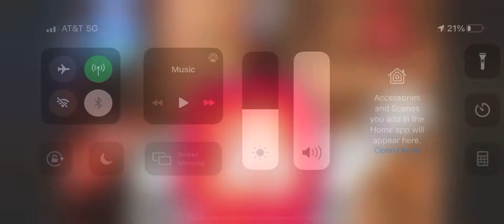Houston Own @iamswavo1 behind the scenes unreleased music.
Like to show support to the channel
Share to inform those with like minds the lasttest news, content and events updates. As well as me going live
BlaqGrassPodcast is a independent platform providing exclusive and free content on You Tube.
My channel is about me daring to be great and those who believe in my vision. From spending close to half my life in and out of prison to chase after greatness and motivating you to do the same. “DARE TO BE GREAT” and always know “CONNECTION IS KEY”
For in house interview or you need me to pull up
tap the link (request interview) in bio

Let’s connect😤